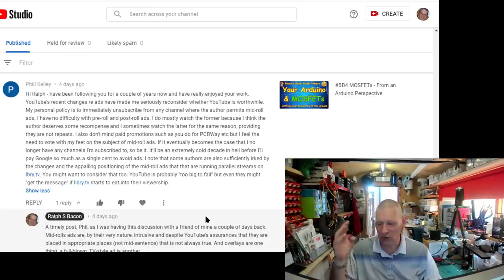Mid Roll Ads? Not on my watch! Gone from this channel.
Mid-roll Ads - Pah!

So I've reached the end of my tether with mid-roll adverts on other channels, so I'm removing them going forward on my own channel. How can we discuss the intricacies of Arduino C++ code with an advert being thrust at you?

But I need your help on this one! This video is over the (now) 8-minute minimum to qualify for mid-roll videos but I'm saying No thank you, to YouTube. If you discover a mid-roll ad on this video, let me know!

Unfortunately there is not enough time (or inclination if truth be told) for me to go back on all my 197 videos and remove the mid-roll ads, but going forward it should be all good.

If you watch the video you'll know why I'm discussing music here.
MUSIC STUFF - you never know, you might (get to) like them both!

Florence + the Machine (British 'Indie' Band - not sure about that, the Indie bit)

COMPARISON!!!

Now listen to Sophie and the Giants' most recent song, Hypnotised (terrible video, BTW):

Here's a different version sung live from their bedrooms, shows they really can sing and play!

OK THAT'S IT FOR THIS (odd) VIDEO

### List of all my videos
(Special thanks to Michael Kurt Vogel for compiling this)